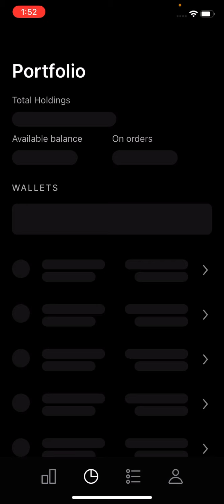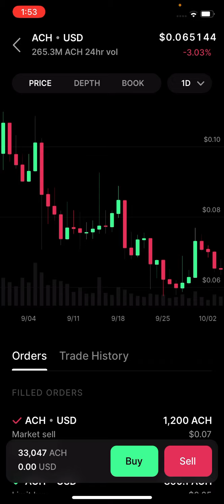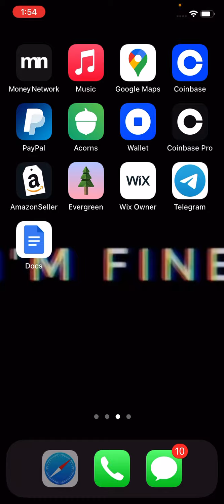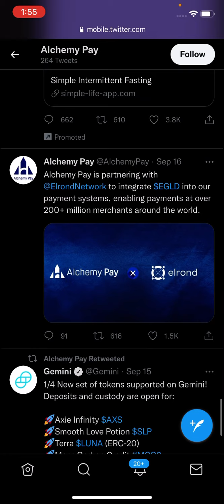SHIBA INU IS GOING PARABOLIC.01¢